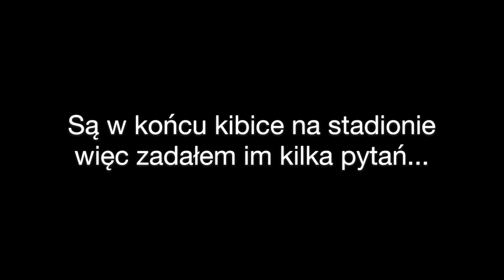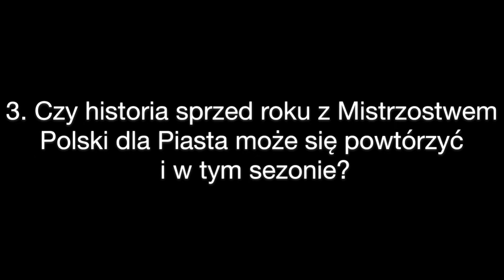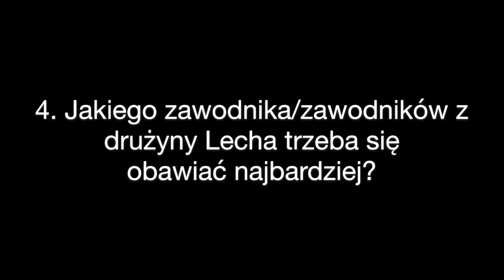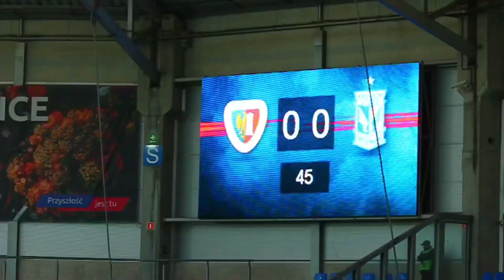🎤 KULISY: Piast Gliwice - Lech Poznań 0-2 ⚽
📌 Gliwice
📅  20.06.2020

👉kibice wracają na stadiony - sonda
👉 deszczowe Gliwice
👉 "czerwony" Rogne
👉 Moder znowu to zrobił
👉 końcowy gwizdek czyli Puchacz napakowany jak Popeye
👉 tak się rodzi drużyna